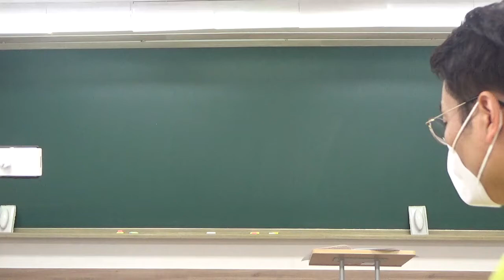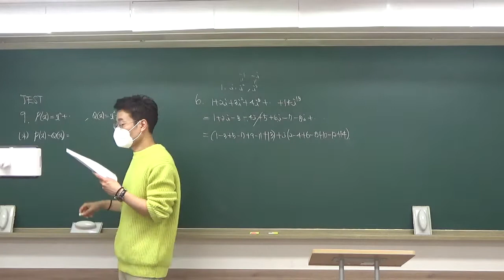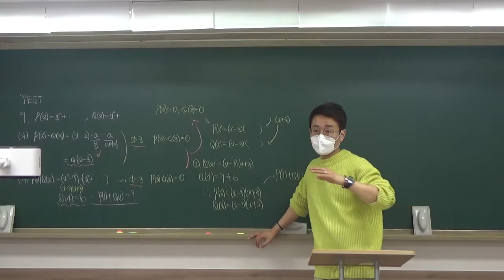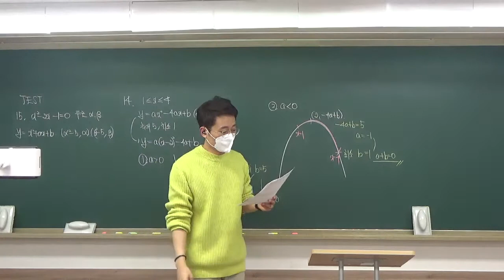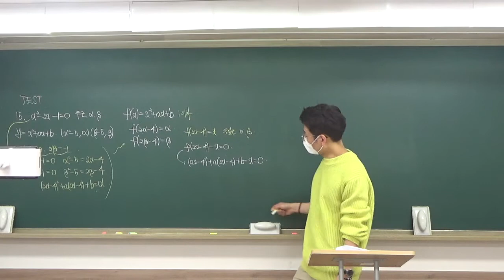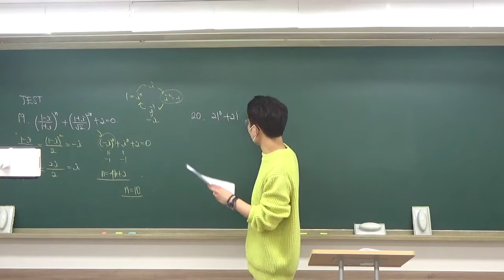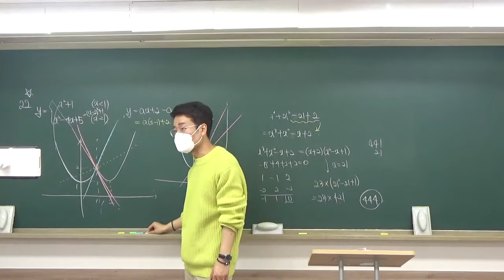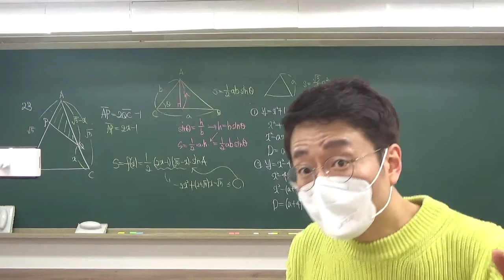2021 03 20 고1 기출모의고사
3월 20일 고1 기출모의고사 풀이